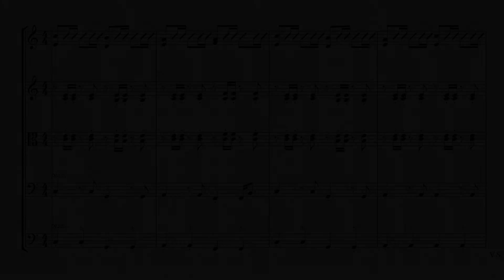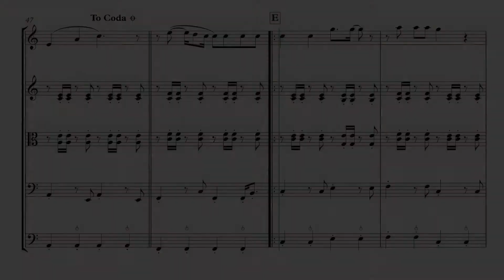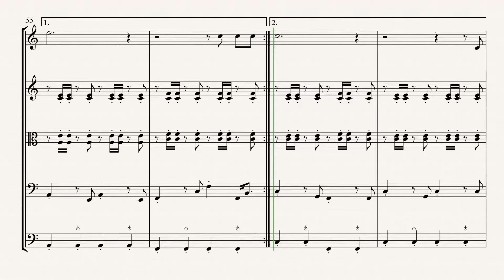Over the Rainbow&Wonderful World - string quintet arrangement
Over the Rainbow&Wonderful World
Isreal Kamakawiwo’ole Version

Lyric by E.Y. "Yip" Harburg
arr. Budeanu Cristian